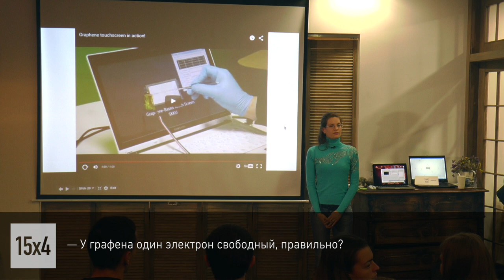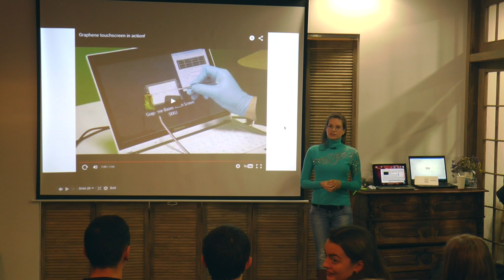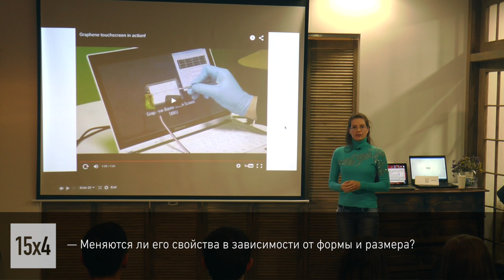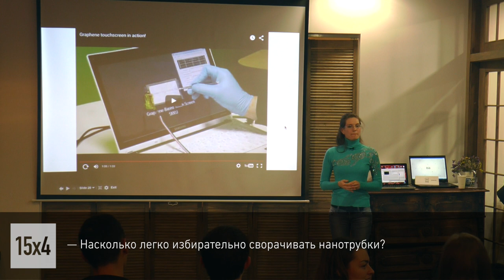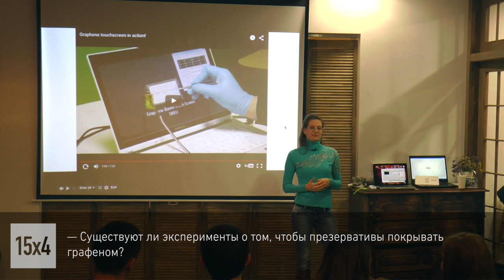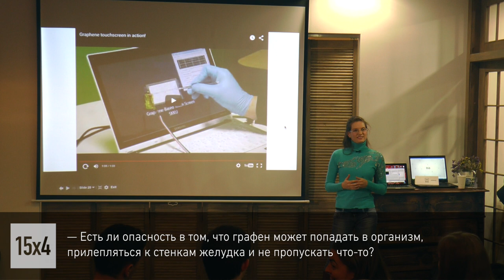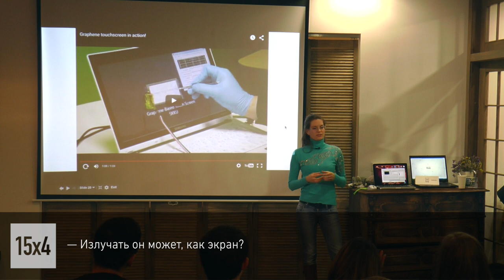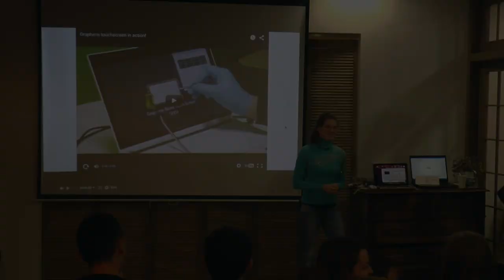15x4 - 15 минут про графен. Обсуждение.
"Графен – самый тонкий материал, полученный учеными. Он обладает необычными свойствами и в перспективе может заменить собой кремниевую электронику. Я расскажу про свойства графена и про элементы электроники, которые уже сейчас созданы на его основе" - Анна Дорошенко

15х4 - это сообщество молодых ученых и фанатов науки.